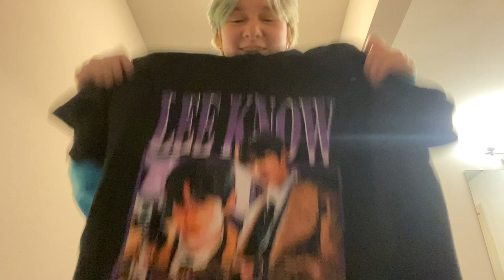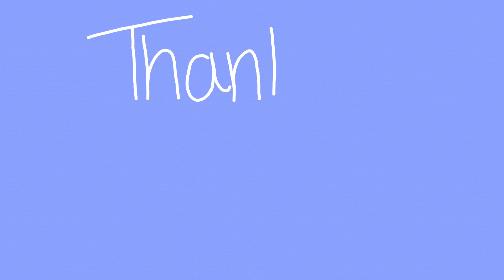What's Up Nerds